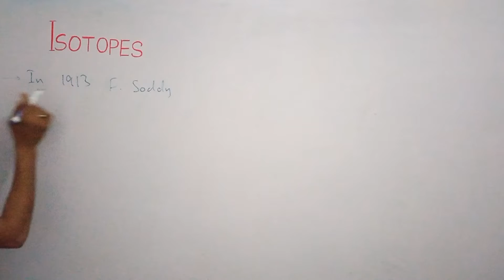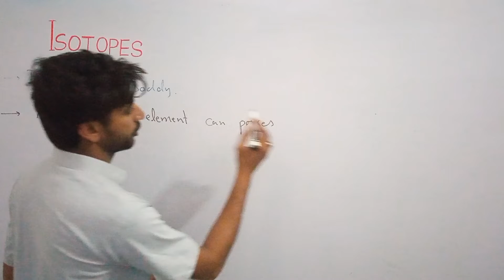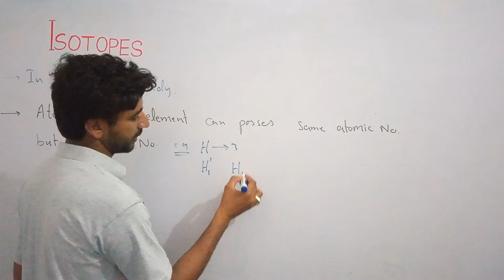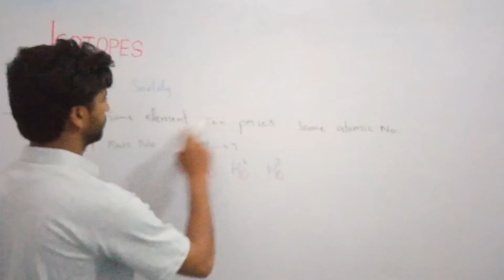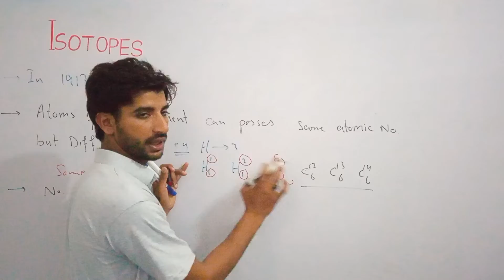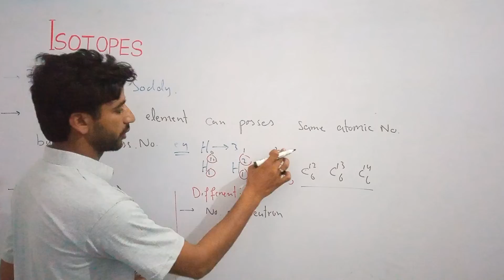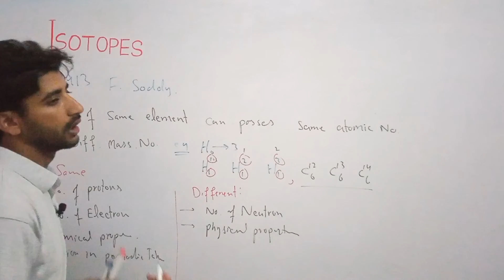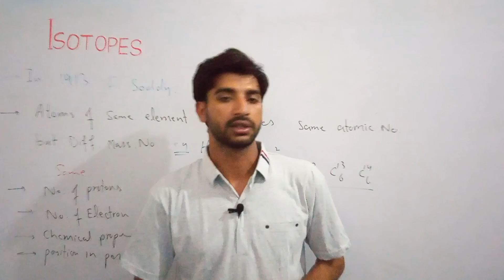Isotopes class 11chemistry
what are isotopes. isotopes with examples.
 in this lacture I explained about isotopes with different examples.